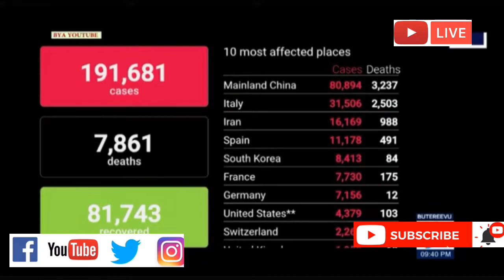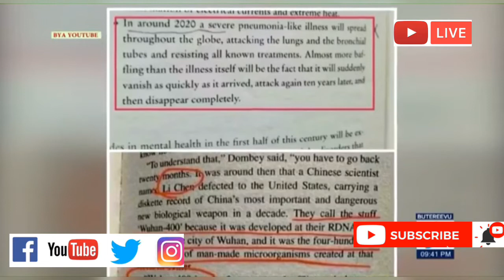35ugandan tested 8positive Coronavirus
Published 24/3/2020

Camera :        Anko Collines
Voicing:          Anko Collines
editing :          Anko collines
Follwe me on
face book :Anko Collines